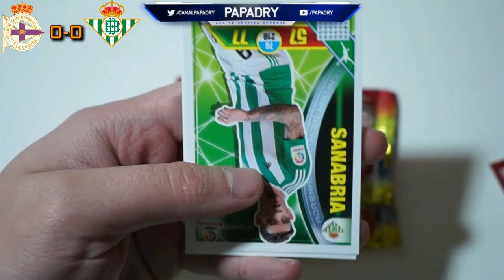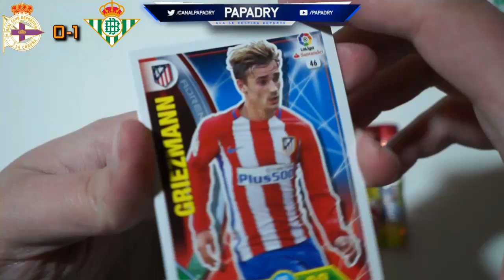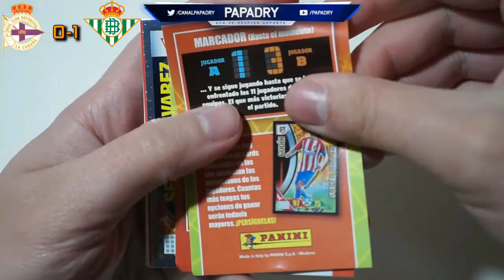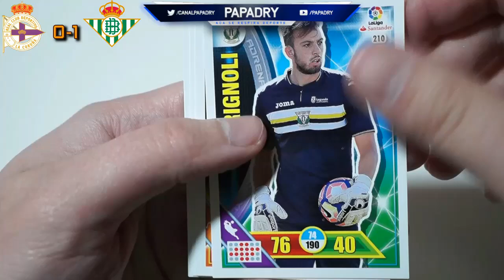EL PARTIDAZO vs CROMO FC | DEPOR vs BETIS | ADRENALYN XL LIGA SANTANDER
◆ Canales Recomendados ◆

- DZNEKAS: @dznekas
- ZANOX: @Zanoxdzn
- JUAN: @juxndznn